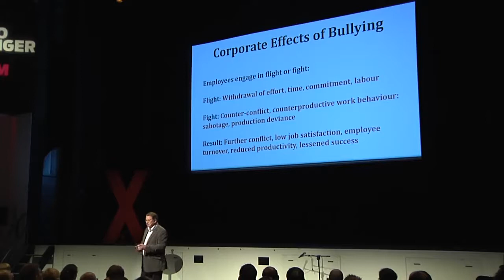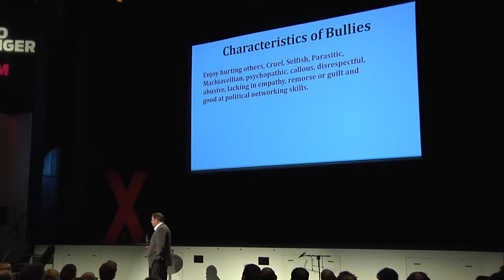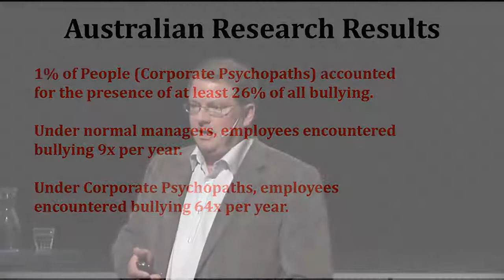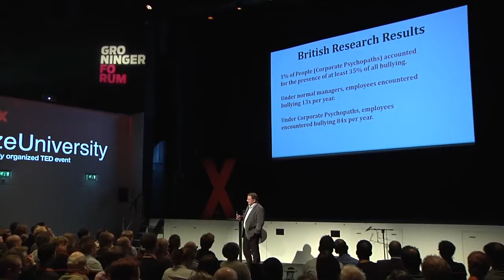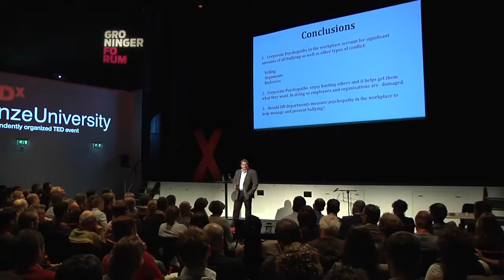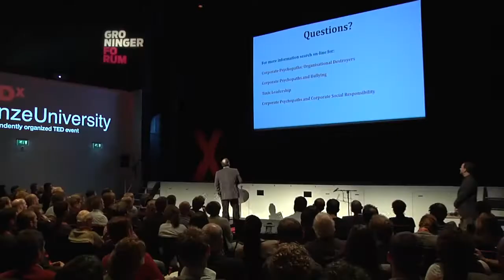Clive Boddy speaks about "Bullying and Corporate Psychopaths at Work."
at TEDxHanzeUniversity
I couldn't help but notice the similarities of how things work within the hierarchy of the corporate structure of JW{.}ORG.